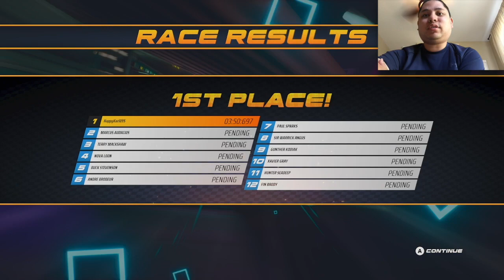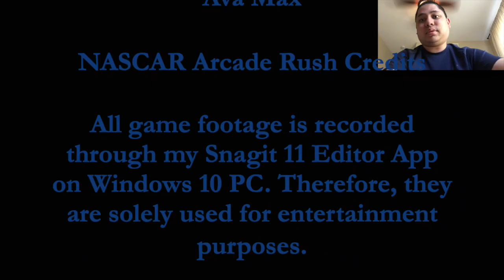Velocity Rush Cup (Day 3) - NASCAR Arcade Rush Gameplay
Here is the second Cup in career mode as I try to master the NASCAR Arcade Rush game.  For this Cup, I will focus on how to manage my boosts whenever I attempt to take the lead.  Hopefully, these next few gameplays should be a learning experience.

I do not have Phoenix racetrack on here since that is the first race in the Velocity Rush Cup so sorry.  I lost the video data that was included in downloading them from my OneDrive files.

0:00 Intro Video
0:12 Chicago Street Race Weekend
4:35 Homestead-Miami Speedway
9:00 Kansas Speedway
13:34 Outro Video

If you want to view more NASCAR Arcade Rush playlist video content, click on this link here to view all my gameplay playlist

Thumbnail Photo Credits:  NASCAR Arcade Rush Logo (nascararcaderush.com)